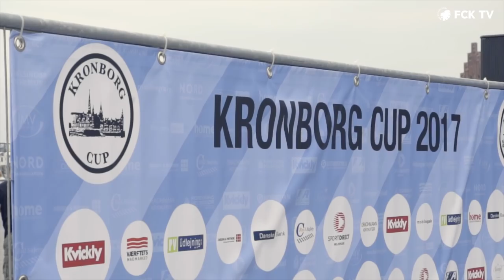Fest og farver til Kronborg Cup 2017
F.C. København er samarbejdspartner på Kronborg Cup, der er Sjællands største fodboldstævne. I weekenden deltog hele 488 hold fra ind- og udland. Se det fedeste fra den festlige indmarch her - og tak for i år!

profilnavn: fc_kobenhavn